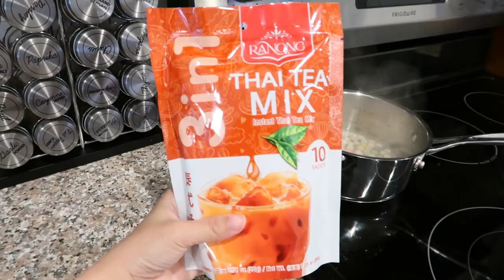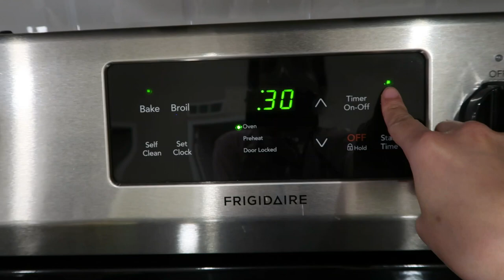Chicken Wings and Bell Pepper | Evening of a Full Time Working Mom | Filipina Mom Diaries